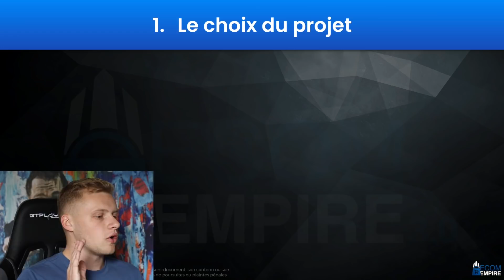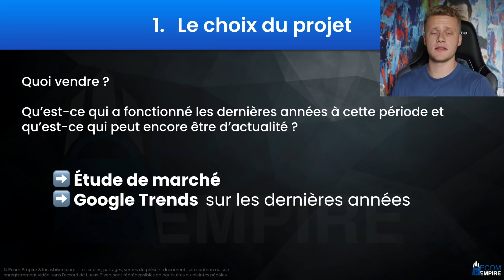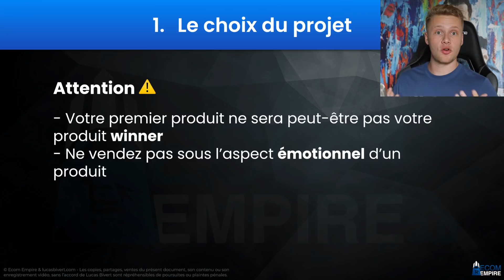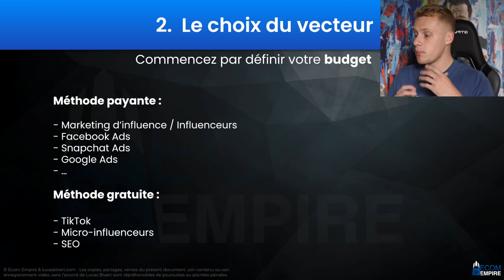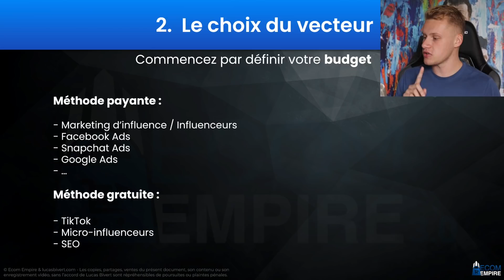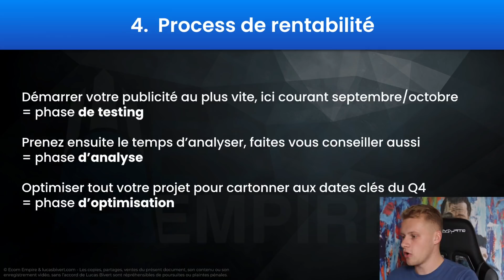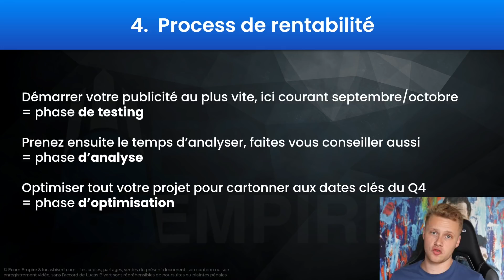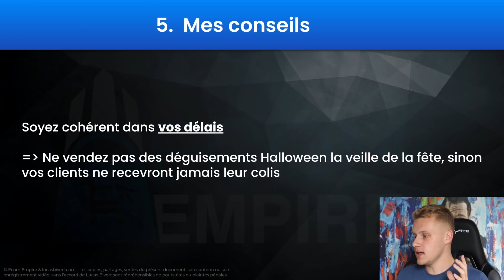DROPSHIPPING : Comment faire 100'000€ au Q4 ? (TUTO COMPLET)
➡️ Deviens un investisseur crypto/NFT intelligent, serein et rentable en 8 semaines

Bienvenue dans ce nouveau tutoriel dropshipping 🚀
Je vais te révéler les stratégies et les astuces que tu peux utiliser pour générer 100'000€ de chiffre d'affaires au quatrième trimestre grâce au dropshipping. Le dernier trimestre de l'année est une période cruciale pour les e-commerçants, et je vais te guider pas à pas pour maximiser tes ventes et atteindre cet objectif ambitieux. Tu apprendras comment sélectionner les produits les plus rentables, optimiser ton site web, mettre en place des campagnes publicitaires efficaces et tirer parti des événements saisonniers pour booster tes ventes. J'ai pensé ce tutoriel de sorte à ce qu'il te fournisse les clés pour réussir et atteindre tes objectifs financiers, alors n'hésite pas à me faire un retour ! Enjoy 😉